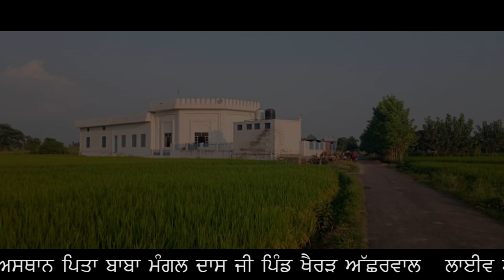ਸਾਲਾਨਾ ਬਰਸੀ ਧੰਨ ਧੰਨ ਸ੍ਰੀ ਨਾਭ ਕੰਵਲ ਰਾਜਾ ਸਾਹਿਬ ਜੀ ਦੀ ਤੱਪ ਅਸਥਾਨ ਪਿਤਾ ਬਾਬਾ ਮੰਗਲ ਦਾਸ ਜੀ ਪਿੰਡ ਖੈਰੜ ਅੱਛਰਵਾਲ